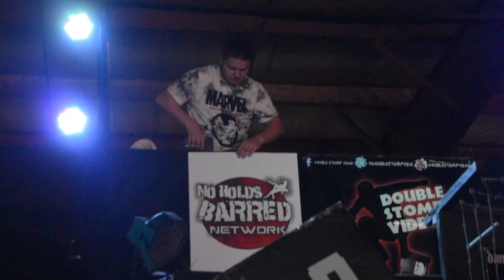44.OH Championship Celebration -Indy Talks episode 35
Welcome to Indy Talks on the No Holds Barred Network. This show will feature host Tiffany discussing the world of Indy wrestling,  In this episode of Indy Talks Tiffany attends H2O Can't take me Alive.  You will see backstage interviews and footage from the live show!